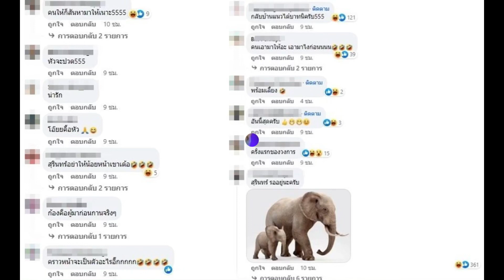ล่าสุด ก้อง มองดูก็รู้ว่าวัว ขอของขวัญชิ้นใหญ่ได้จริง ๆ ลั่นจะเอากลับยังไง#ข่าวบันเทิง